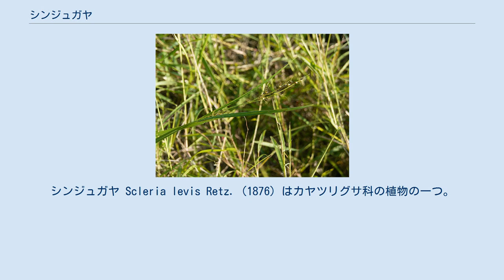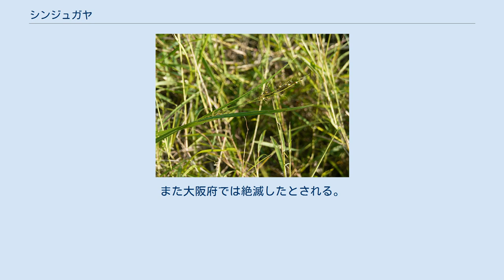シンジュガヤ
シンジュガヤ Scleria levis Retz. (1876) はカヤツリグサ科の植物の一つ。
果実が丸くて白い事でこの名がある。
直立する桿に数枚の葉をつけ、先端に穂を出す。
 全体に硬質な多年生の草本。
地下茎はよく発達し、太く短い横走茎を出す。
根茎には暗赤色の鱗片がある。
地上に伸びる茎は地下茎から間を開けて直立し、高さ70-100cmに達する。
茎は緑色で断面が明瞭な三角形で鋭い稜があり、下向きに著しくざらつく。
直立茎には節が多く、節ごとに葉を出す。
葉は基部では鞘のみが発達し、上のものでは葉がよく発達し、長いものは花序より長く伸びる。
葉にはほぼ3脈が発達し、縁はざらつく。
鞘にはよく発達した翼が出る。
花序は茎の先端に出て円錐花序をなす。
苞は葉状、小苞は針状。
一部は二番目の節からも出て、分花序は長さ10-15cmになる。
小穂には雄小穂と雌小穂の区別があり、いずれも鱗片が暗赤褐色を帯びる。
小穂は多数の鱗片からなり、個々の鱗片は長さ4mm、狭卵形から卵形で先端は尖る。
 雄小穂には雄しべ3本が、雌小穂にはめしべ1つが含まれる。
柱頭は3裂する。
果実は球形で径2.5mm、熟すると白くて光沢があり、表面に格子紋はないが、細かい毛が格子紋の形に出る。
痩果の基盤は三角形で先端が尖る。
 和名の由来は果実が丸くて白いのを真珠に似ているとすることによる。
 本州では伊豆半島以西、三宅島と小笠原諸島、四国、九州と南西諸島に分布する。
国外では台湾、中国南部、インド、マレーシア、マリアナ諸島、オーストラリア、ミクロネシア、メラネシアに分布する。
 日当たりのよい湿った草地に生育する。
 オオシンジュガヤは全体によく似ていてやや大柄。
鞘に翼がない事ではっきりと区別できる。
コシンジュガヤは遙かに華奢な植物で、根茎も発達しない。
 特に利害はない。
 ただし、分布北限地域では希少種として保護されている例もある。
環境省のレッドデータでは指定がないが、三重県、兵庫県、愛媛県、福岡県では絶滅危惧I類に指定されている。
また大阪府では絶滅したとされる。
 ^ 以下、主として星野他(2011)p.532 ^ 牧野(1961)p.776 ^ 牧野(1961)p.776 ^ 佐竹他編(1982)p.169